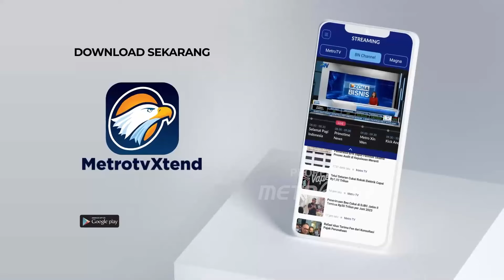Longsor Susulan terjadi di Jalur Trans Sulawesi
MetroTV, Longsor Susulan terjadi di Jalur Trans Sulawesi dan hal ini menghambat pengendara melintasi jalan akibat Longsor Terjadi di Sulawesdi Selatan